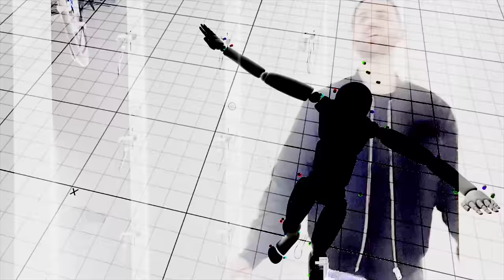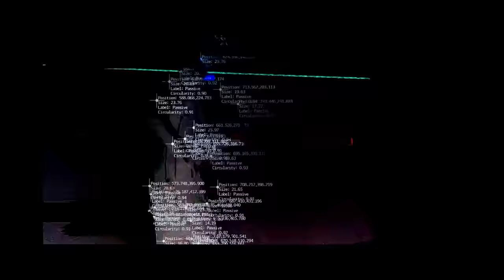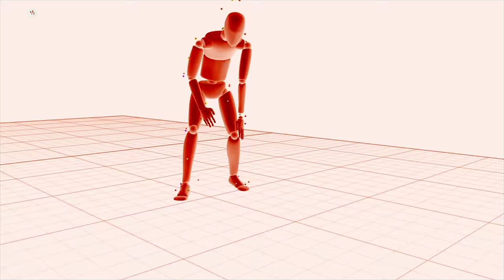PLANET FUNK - Any Given Day (Official Music Video) @planetfunkband ​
Video ufficiale di "Any Given Day", il nuovo singolo dei Planet Funk, disponibile su tutte le piattaforme digitali.
Management Planet Funk: FDS Management

Edizioni musicali: Cappuccino, Copyright Control

Crediti produzione:

Prodotto da Wisemama Srl
Creatività e Realizzazione di 101% centounopercento

Production Director: Davide Celli
Executive Producer: Diletta Cecili
Director: Riccardo De Angelis
Senior Producer: Magda Andreola
New Technology Technician: Gianluca Olivera
Editing: Alberto Cefalo
Ascolta i Planet Funk
Segui i Planet Funk sui loro profili ufficiali
TESTO UFFICIALE - Any Given Day

Sink or swim to other shores
We’ll paint the skies and fantasize
It gets lonely when you live out loud
The sweetest lie comes as no surprise

Show me that you care that I lost my way
Tell me you’ll be there on any given day

I know the place is somewhere out there (out there)
It’s at the end of all your nightmares (nightmares)
It’s when you know they’re going under (under)
It’s when there’s nothing left to wonder (wonder)